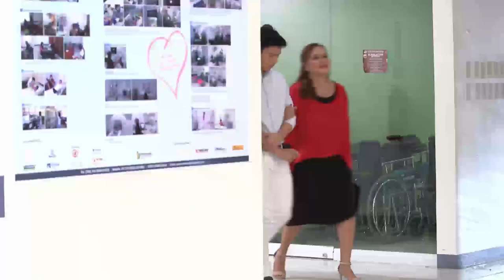The Blood Sisters: Samuel shows his appreciation for what Erika did | EP 41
Samuel thanks Erika for arranging a mass for his late father.

Episode Cast:

 Enchong Dee (Samuel) / Pilar Pilapil (Vida) / Erich Gonzales (Agatha, Carrie, Erika)